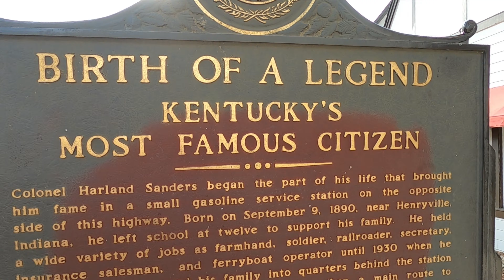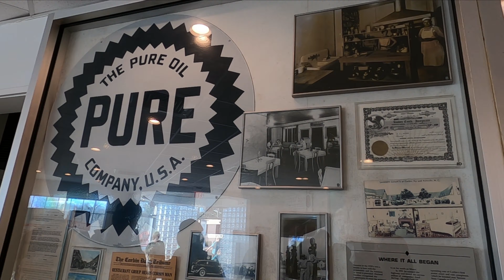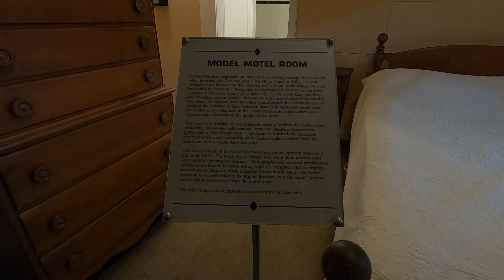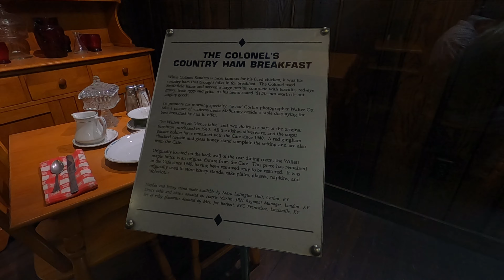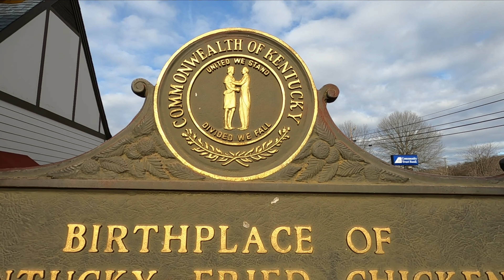First ever KFC| Corbin, Kentucky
KFC was founded by Colonel Harland Sanders, an entrepreneur who began selling fried chicken from his roadside restaurant in Corbin, Kentucky. It has a mini-museum exhibits, relics, and the kitchen where Kentucky Fried Chicken was invented.